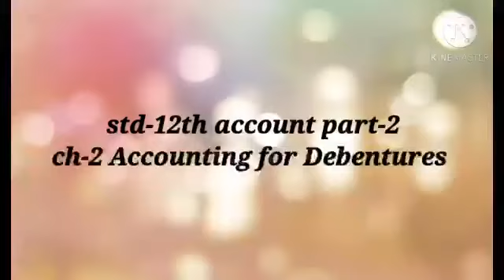24-12 STD-12th account part-2 CH-2 part-3 by Meghna Ma'am